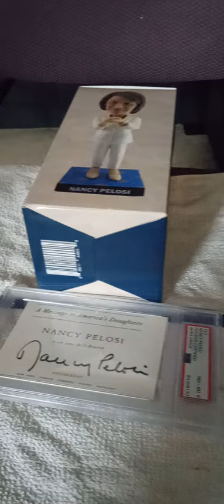Nancy Pelosi Graded Autograph and Bobblehead Doll.